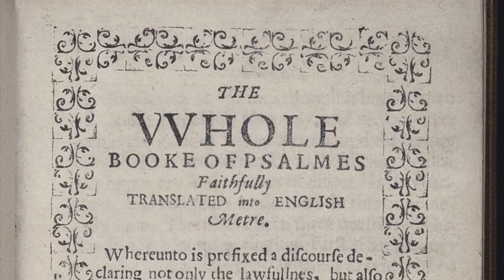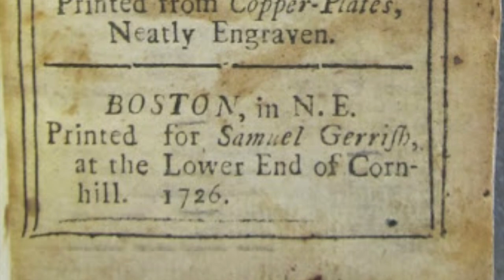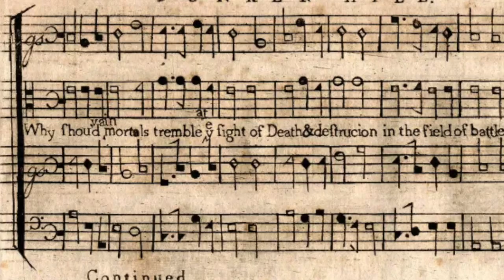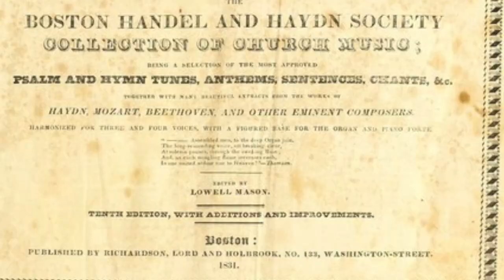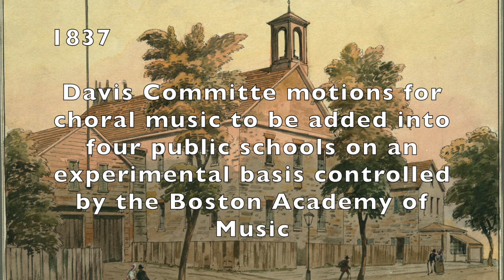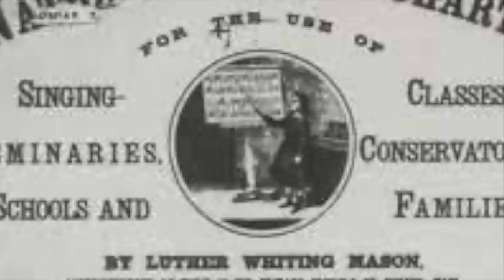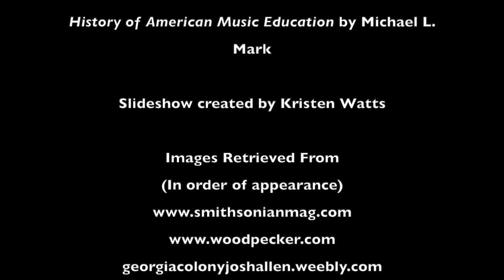1600-1900 Timeline of American Music Education